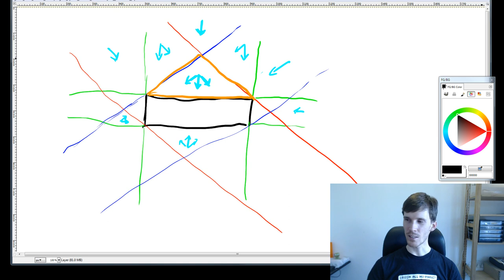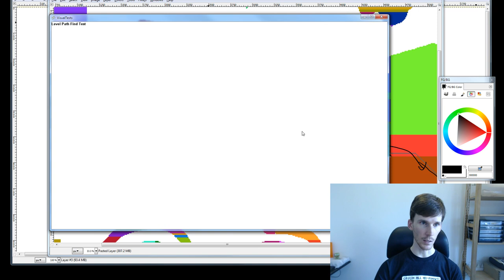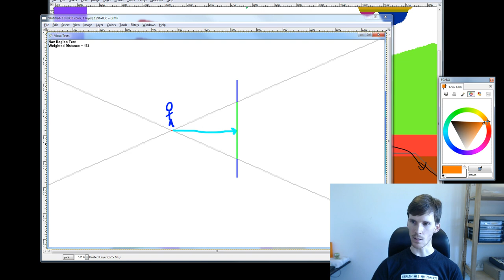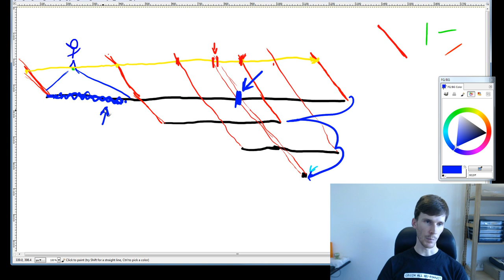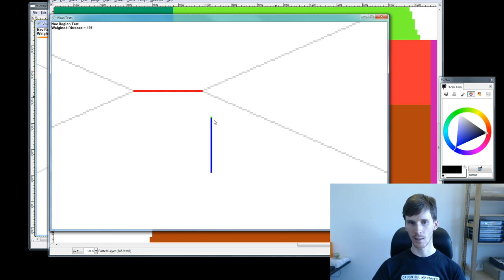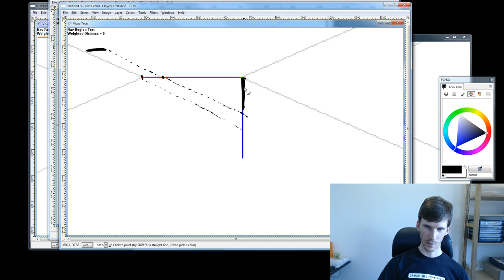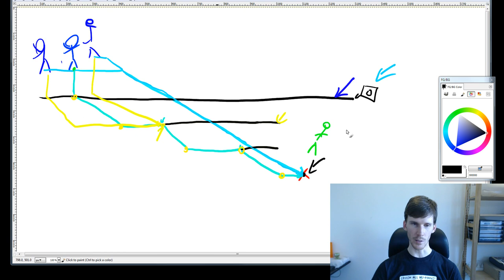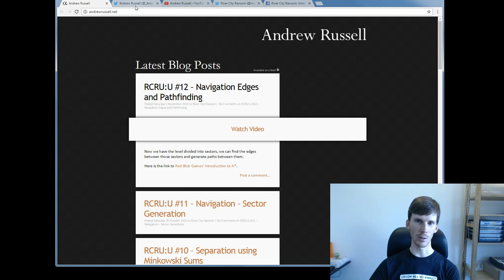RCRU:U #14: Navigation - Edge Distances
In this episode, I explain how we calculate the distance between edges used for pathfinding. Or, rather, the *time* required to move between edges. Because our player movement speed depends on the direction of travel, this becomes rather complicated.